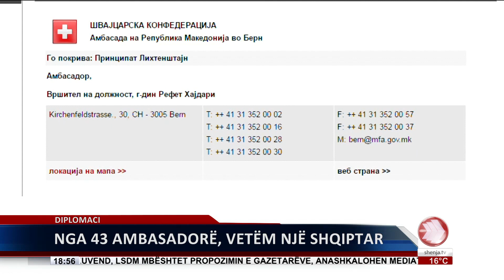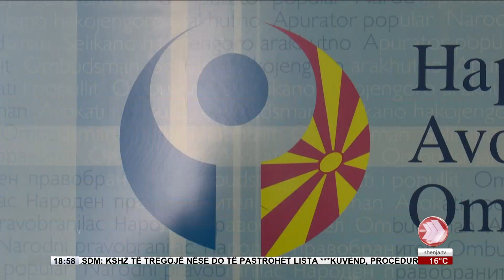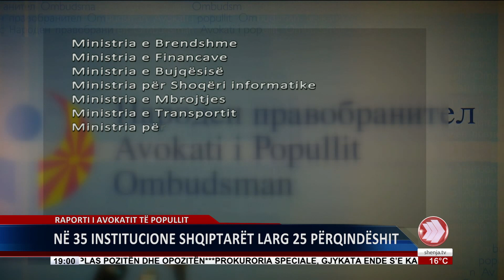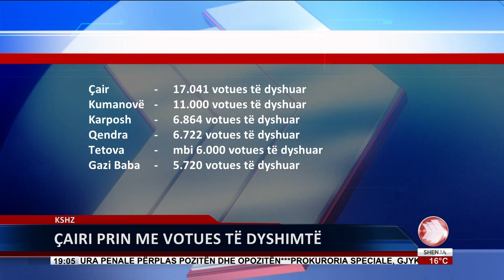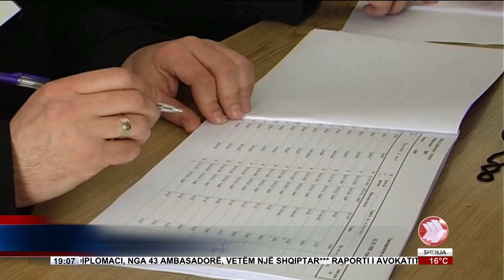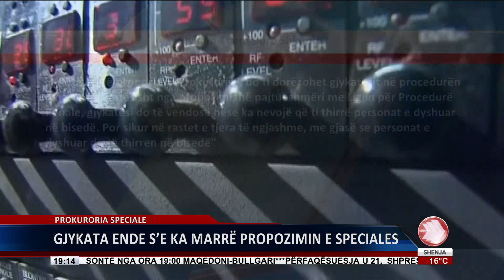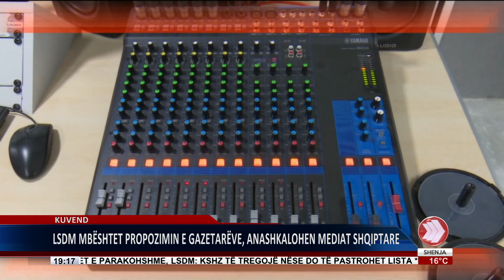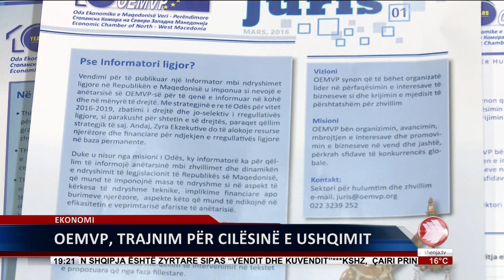EDICIONI I LAJMEVE 29 03 2016